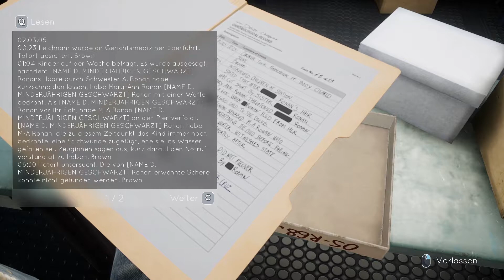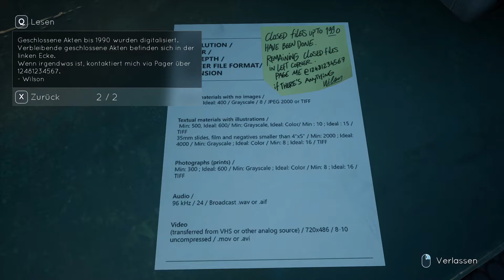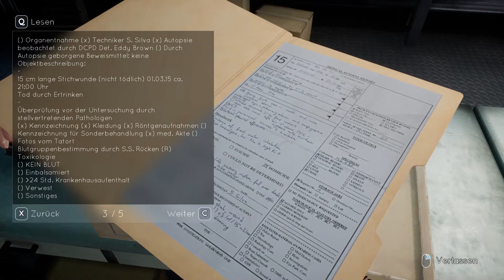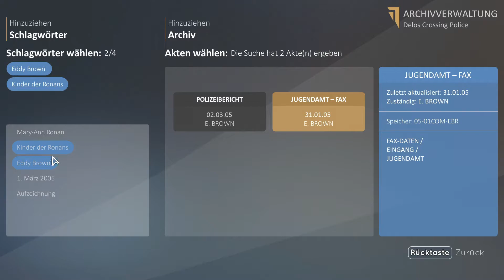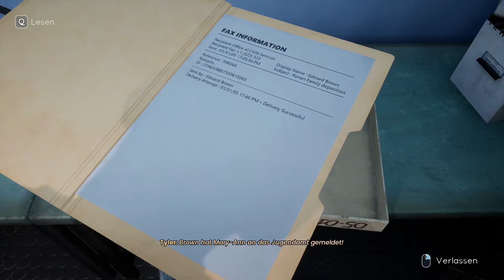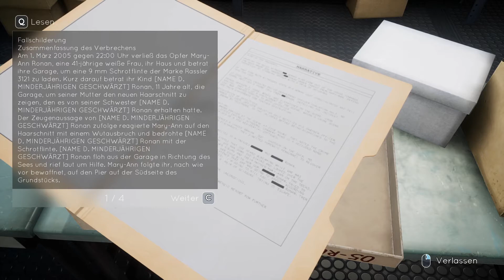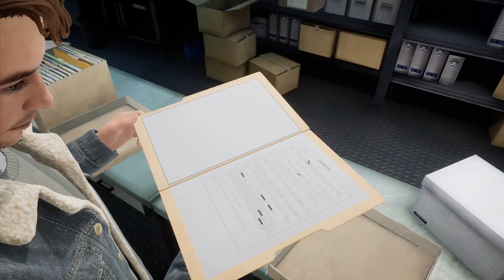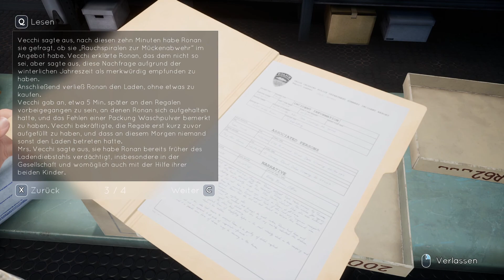Tell Me Why #14 - Auf Spurensuche (Kapitel 2: Familiengeheimnisse/Let`s Play)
Tell Me Why German
Kapitel 2: Familiengeheimnisse

Entwickler: DONTNOD Entertainment
Publisher: Xbox Game Studios
Veröffentlichung: 27. Aug. 2020
USK: 12